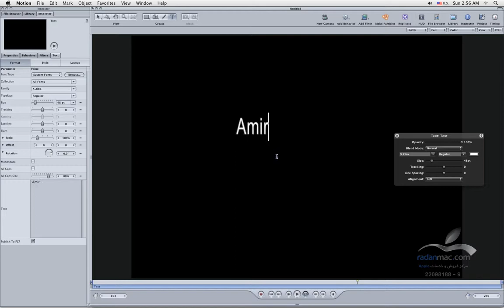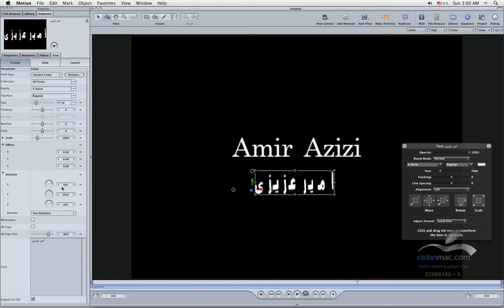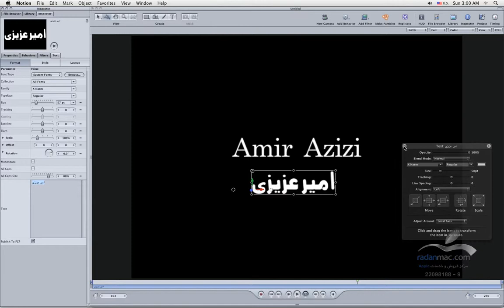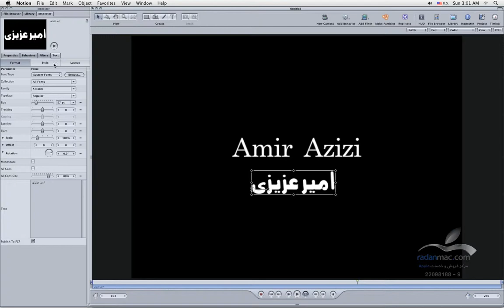19. Apple Motion - Text Formats - Persian